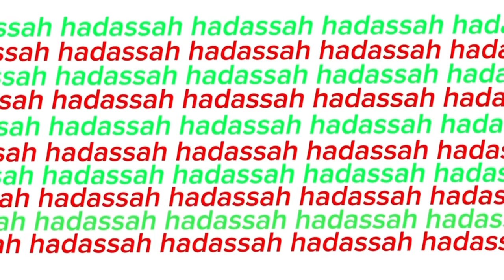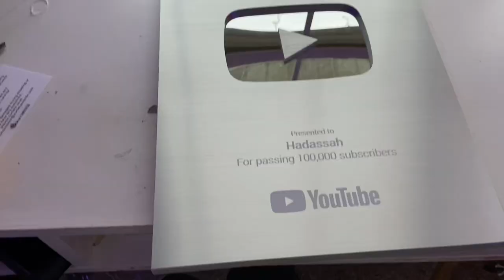Vlogmas day 12! {Unbox my Youtube Plaque with me}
Hii!

All my yt channels::
Main- @Hadassah 🎄☃️
Spam- @Hadz_Spamz 🏄‍♀️
Relatable acc- @Tiktoks_4u
Mini vlog- @HadsLifestyle ☃️
Mine and averies- @Baddie chickens
Mine and harpers- @hadoodle&harpoodle

You should definitely sub to them if u want ofc ofc 🙀🫵🏼🤍

Posting schedule::
Long vids- at least one a week
Youtube shorts- Everyday 🫶🏼

Faq::

Age- 13
Grade- 7th
My parents are divorced
Fave color- blue
Fav food- Chick-fil-A, Alfrado pasta and blue takis
Fav sport- basketball
Im homeschooled